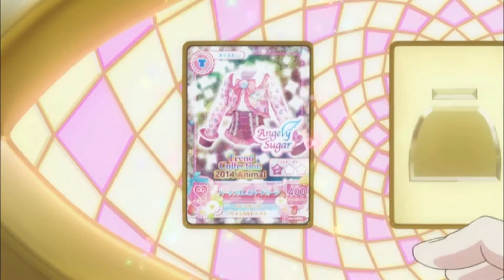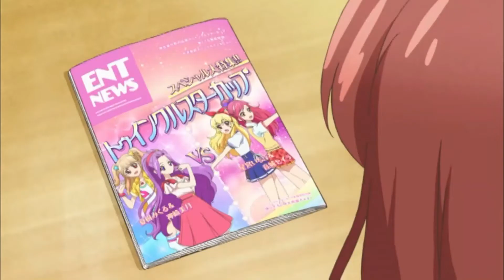Aikatsu! Official Fanbook 2015 Appeal 1 Special DVD「アイカツ！公式ファンブック２０１５APPEAL１スペシャルDVD」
Timestamps
Du-Du-Wa DO IT!! - 0:00
Good morning my dream - 1:44
Let's Aikatsu! - 3:36
Hashimoto Kanna Special Movie - 5:31
2015 Series Part 1 Promotion Movie - 6:22
How to enjoy Aikatsu! - 9:20
Anime Digest - 12:13